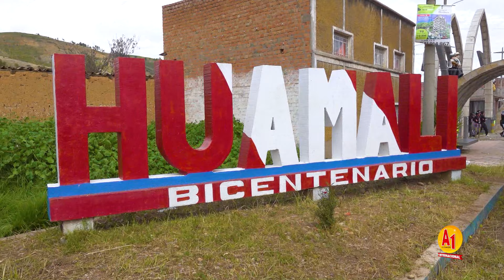✅𝗖𝗮𝗿𝗻𝗮𝘃𝗮𝗹 𝗠𝗮𝗻𝘆𝗮𝗰𝗿𝘂𝘀𝗶𝗻𝗼 𝟮𝟬𝟮𝟰 - Barrio Manya Cruz - 𝗛𝘂𝗮𝗺𝗮𝗹𝗶 - Jauja // Traída de Monte // DvD 01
👉 𝗗𝘃𝗗 𝟬𝟭
Traída De Monte De Los Padrinos:
Nataly del Pilar López Maravi
Elvis Renato Camarena Badillo

Hija
Renata Camarena López

Barrio Manya Cruz - Huamali -Jauja

Ameniza
Banda Show Filarmónica Llipa-La Primerísima

10/02/2024